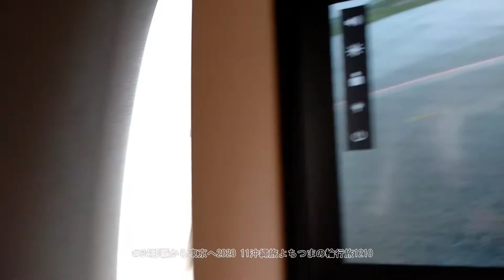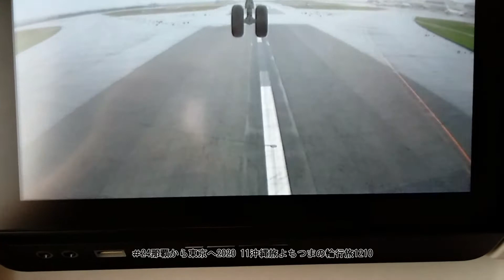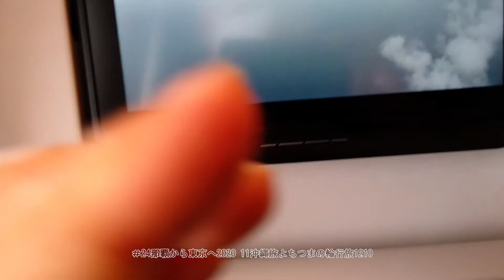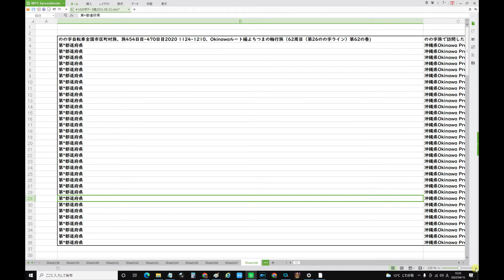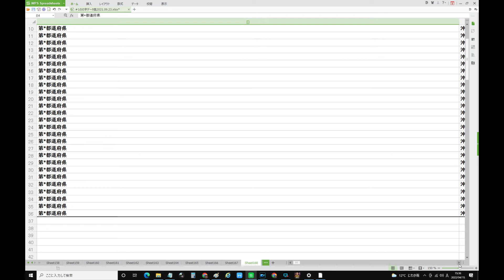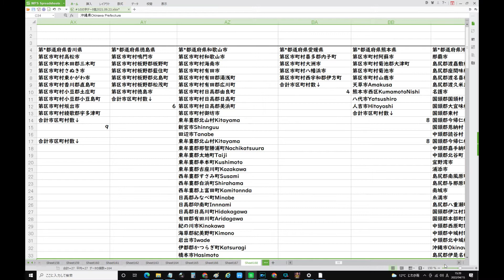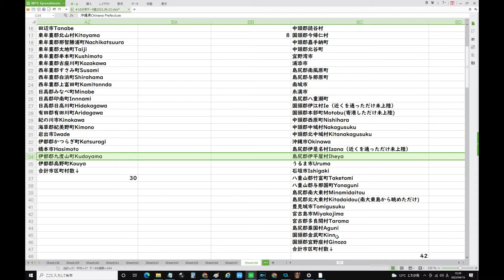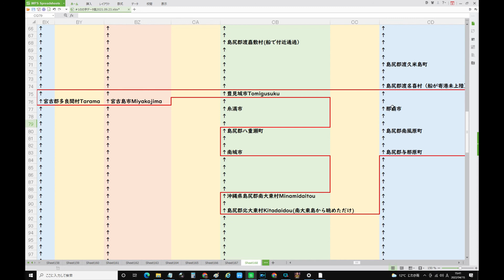24那覇から東京へ2020 11沖縄旅よちつまの輪行旅1210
大谷2敗 痛恨の逆転満塁HRを被弾
NEW
1321
誠也また打った 10打点目に米熱狂
NEW
553
朗希17日登板 テレ東が緊急生中継
NEW
500
全員バント? 新庄氏が朗希奇襲へ
2029
ロッテ珍記録 打者9人全員が1三振
289
阪神プロ野球ワースト開幕17戦1勝
5321
日本代表の森保一監督 コロナ陽性
641
ヤクルト・サンタナが帰国 再検査